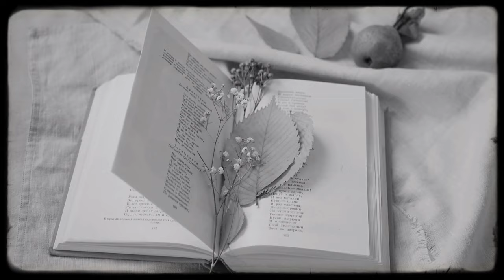Les Feuilles Mortes - Yves Montand (cover by Margherita Pirri)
Les Feuilles Mortes - Yves Montand (cover by Margherita Pirri) Après 'le vent nous portera' et 'voyage voyage' une autre belle chanson française du 1950, mais toujours très actuelle à mon avis composée par le poète Jacques Prévert et Joseph Kosma. J'ai voulu faire une vidéo en blanc et noir car ça donne un sentiment de malinconie du temps perdu.

 J'espère que vous aimez ma reprise :)

After 'le vent nous portera' and 'voyage voyage' another beautiful French song that I love vey much, a song from 1950 but still very modern in my opinion, written by poet Jacques Prévert and Joseph Kosma. I've edited the video in black and white, I think this way it gives a touch of malinconie remembering our lost loves/past.

Hope you like my version :)

Soon in all digital stores

Did you listen to my new album Music From The World Vol II ?
Hard copy CDs are available!! Shipping all over the world :)

mixed, performed and produced by Margherita Pirri

LYRICS/PAROLES

C'est une chanson qui nous ressemble
Toi tu m'aimais, et je t'aimais
Nous vivions tous les deux ensemble
Toi qui m'aimais, moi qui t'aimais
Mais la vie sépare ceux qui s'aiment
Tout doucement, sans faire de bruit
Et la mer efface sur le sable
Les pas des amants désunis

Oh, je voudais tant que tu te souviennes
Des jours heureux où nous étions amis
En ce temps-là la vie était plus belle
Et le soleil plus brûlant qu'aujourd'hui
Les feuilles mortes se ramassent à la pelle
Tu vois, je n'ai pas oublié
Les souvenirs et les regrets aussi
Et le vent du Nord les emporte
Dans la nuit froide de l'oubli
La chanson que tu me chantais